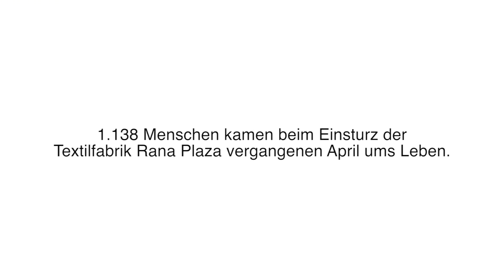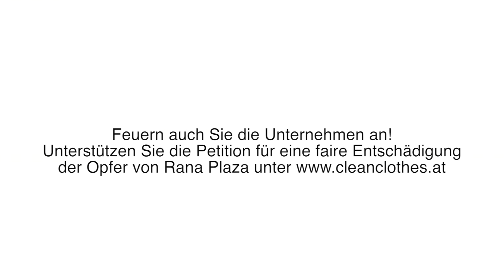Feuern wir gemeinsam die Unternehmen an. Zahlt Jetzt!